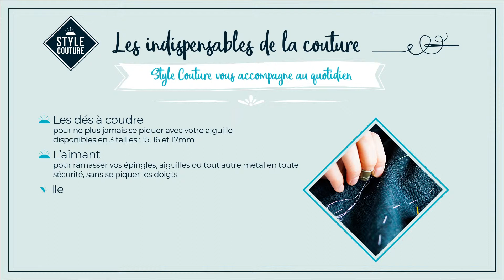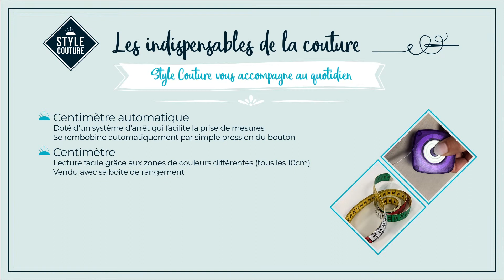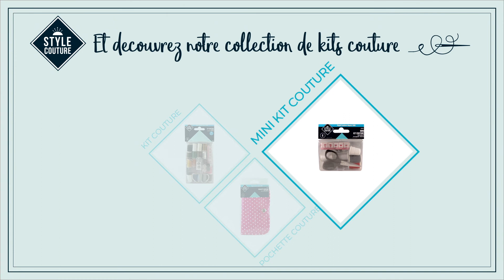Les indispensables pour bien débuter en couture | Style Couture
Vous débutez en couture et ne savez pas par où commencer ?  Découvrez dans cette vidéo tous nos produits indispensables pour vos projets de couture ainsi que nos kits complets et produits dédiés au tricot.

- Nos produits malins :  le dé à coudre,  l’enfile aiguille et l’aimant
- Nos produits pour découdre : le découseur et la gomme découseur
- Nos produits pour marquer : le feutre effaçable, les crayons marqueur et les craies tailleurs
- Nos produits pour mesurer : le centimètre automatique et le centimètre.

Tout ce qu'il vous faut pour bien débuter en couture !

*** TUTOS & ASTUCES À NE PAS MANQUER ***

L’idée est simple : nous vous proposons des tutoriels couture, tricot et des astuces créatives, pour que la couture soit un réel plaisir quel que soit votre niveau ! Découvrez le bonheur du DIY et réalisez vos propres créations et vos réparations de vêtements.

Transformez votre garde-robe et décorez votre maison avec Style Couture.

Découvrez tout l’univers Style couture et davantage de techniques, de conseils, d’articles sur la couture sur notre site internet Style Couture

Retrouvez également tous vos produits Style Couture préférés, près de chez vous, dans l’un de nos nombreux points de vente en grande surface, au rayon mercerie.

À vos ciseaux ! ✂